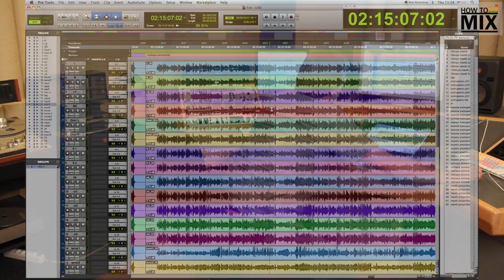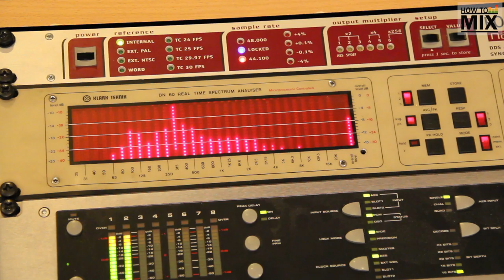Анатолий Рясов о феноменологии звука.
Совершенно иной взгляд на звукорежиссуру и звук, от специалиста киноконцерна "Мосфильм" Анатолия Рясова!